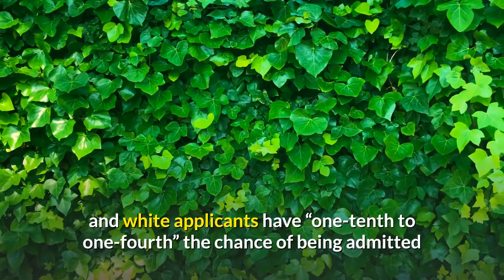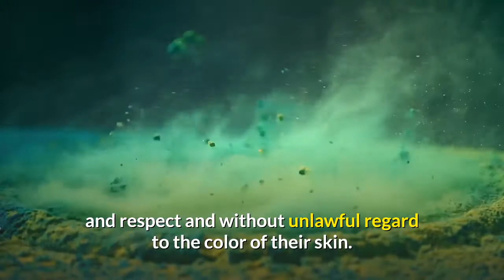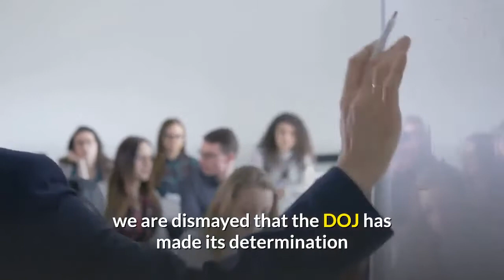Yale illegally discriminates against white Asian applicants DOJ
Yale University is illegally discriminating against Asian and white applicants in violation of the 1964 Civil Rights Act, the Justice Department said Thursday. The agency said a two-year investigation into the Ivy League school found that Asian and white applicants have “one-tenth to one-fourth” the chance of being admitted as African American applicants with the same credentials. Officials formally levied the charges in a letter to Yale lawyers Thursday, asserting that the school “rejects scores of Asian American and white applicants each year based on their race, whom it would otherwise admit. ”“There is no such thing as a nice form of race discrimination, ” Assistant Attorney General Eric Dreiband said in a statement.“Yale’s race discrimination imposes undue and unlawful penalties on racially-disfavored applicants, including in particular Asian American and White applicants. ”The Justice Department ordered Yale to cease using race in admissions for next year and said it must submit a proposal if it plans to do so in the future. Dreiband said Yale is bound to comply with the Civil Rights Act as a recipient of “millions of dollars in taxpayer funding. ”“Unlawfully dividing Americans into racial and ethnic blocs fosters stereotypes, bitterness, and division, ” Dreiband said.“It is past time for American institutions to recognize that all people should be treated with decency and respect and without unlawful regard to the color of their skin. ”The Supreme Court has found that colleges can factor race into admissions, but that it must be limited in scope and duration. Dreiband said that Yale has exceeded those limitations.“Yale uses race at multiple steps of its admissions process resulting in a multiplied effect of race on an applicant’s likelihood of admission, and Yale racially balances its classes, ” the DOJ said. In a statement, Yale said it “categorically denies this allegation” and accused the feds of drawing conclusions before getting all the facts.“Given our commitment to complying with federal law, we are dismayed that the DOJ has made its determination before allowing Yale to provide all the information the Department has requested thus far, ” the university said in a statement.“Had the Department fully received and fairly weighed this information, it would have concluded that Yale’s practices absolutely comply with decades of Supreme Court precedent. ”The university insisted it considers many factors and looks at “the whole person when selecting whom to admit among the many thousands of highly qualified applicants. ”The Justice Department made the same accusation against Harvard University after Asian applicants filed a lawsuit against the school asserting discrimination. A federal judge dismissed that charge in 2019 and the ruling is being appealed.